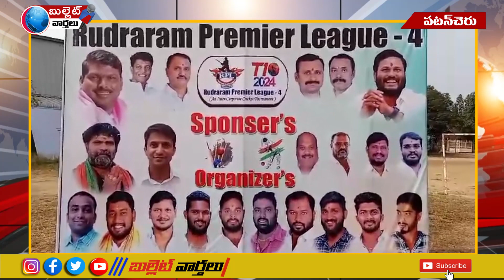క్రీడాకారులకు ఎల్లవేళలా సంపూర్ణ సహకారం_ రుద్రారం గ్రామ సర్పంచ్ సుధీర్ రెడ్డి | Bullet varthalu